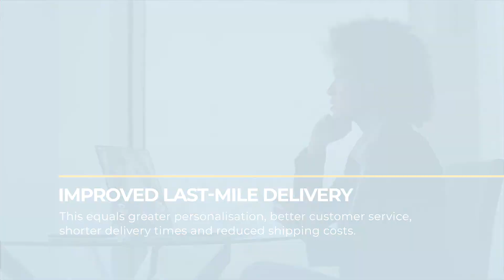4 Ways Transport Is Changing | SeaRates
What is the future of transport? We’re anticipating smart trucks, drones, geotracking and more.